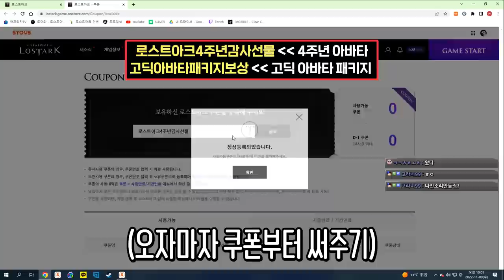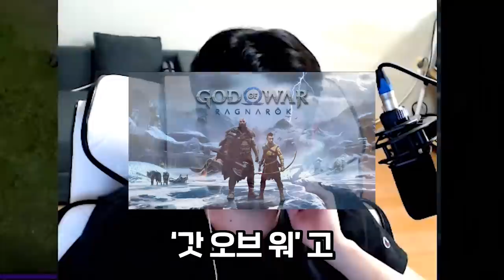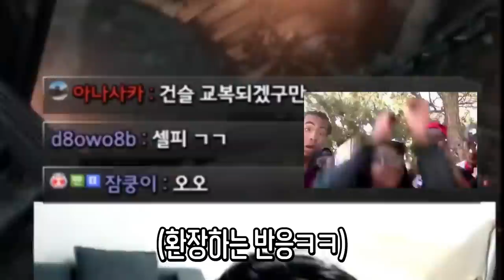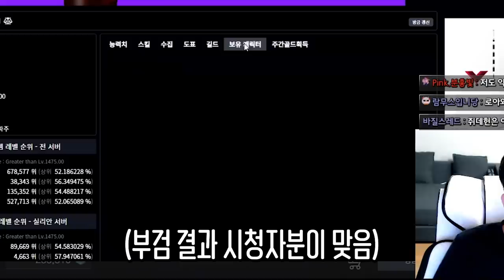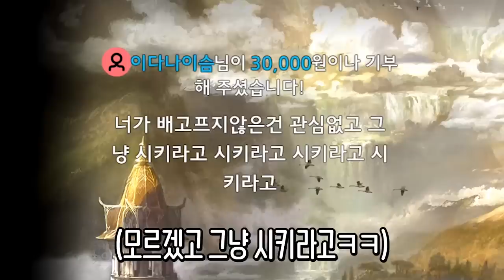소원이 이루어 질까요 [로스트아크]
우리 로스트아크 4주년 축하해!

edit : 코자님